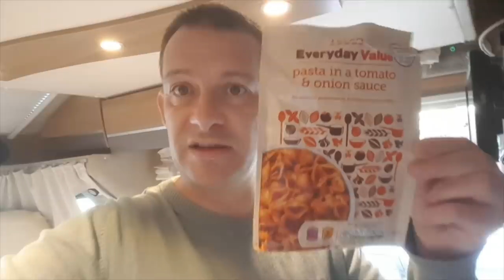How To Fill Your Water Tank....BADLY!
Todays vlog sees Dan come up with a great cheap meal alternative followed by more vanlife disasters as we struggle with hose leaks and locks.

Any mail can be sent to our Travel Trolls TV address:
IP33 9LS